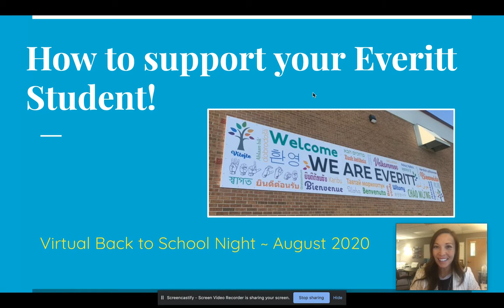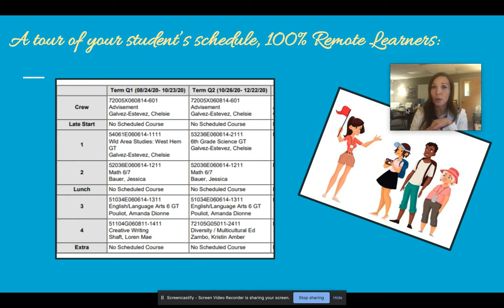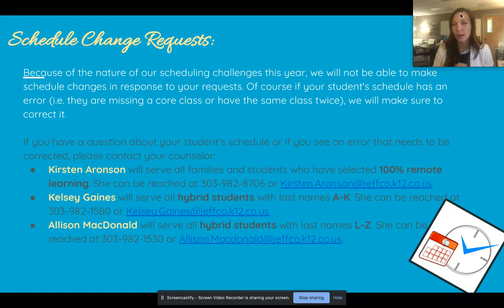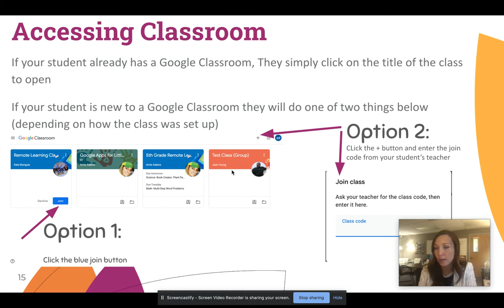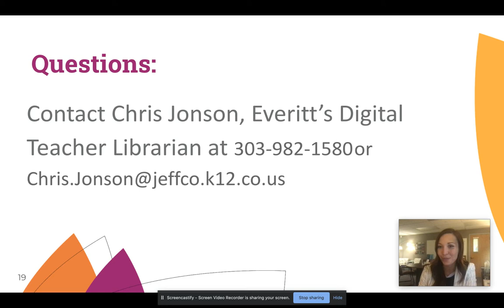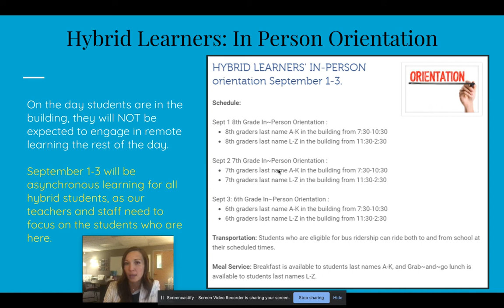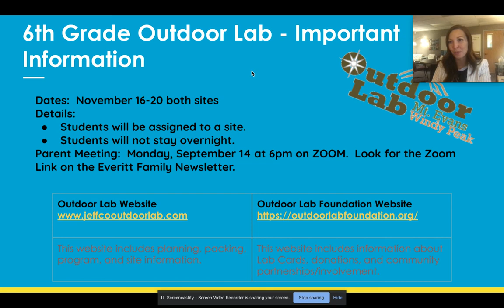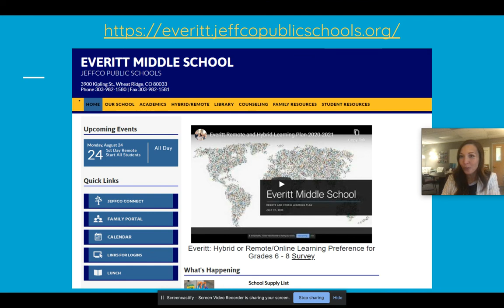How to support your Everitt Student!